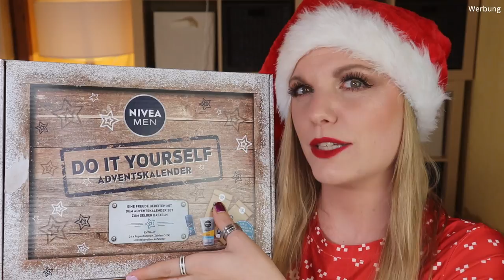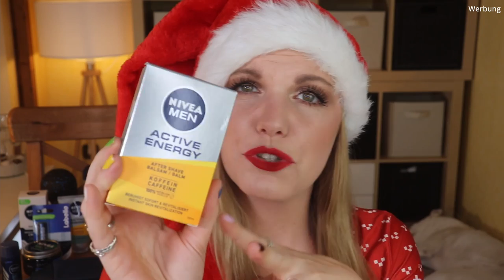BASIC und GUT! Nivea MEN DIY Adventskalender | Unboxing | Claudis Welt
Heute habe ich den NiveaMEN Adventskalender 2021 für euch.
Regulär kostet er 49,99 € und ist hier verfügbar (I,*).

00:00 Ho Ho Ho ihr Lieben!
02:00 Produkt 1 Faszienball
03:07 Produkt 2 Creme
04:01 Produkt 3 Styling Cream
04:34 Produkt 4 Waschgel
05:14 Produkt 5 Deo
05:33 Produkt 6 Deo
06:24 Produkt 7 Rasierschaum
07:00 Produkt 8 Deo
07:42 Produkt 9 Labello
08:20 Produkt 10 Gesichtspflege
09:11 Produkt 11 Tasche
09:43 Produkt 12 After Shave Balm
10:45 Produkt 13 Lippenbalsam
11:38 Produkt 14 Rasierschaum
12:30 Produkt 15 Shampoo
13:01 Produkt 16 Allzweckcreme
13:09 Produkt 17 Duschgel
13:34 Produkt 18 Pflegedusche
14:03 Produkt 19 Haarspray
14:41 Produkt 20 Body Lotion
15:23 Produkt 21 Duschgel
15:37 Produkt 22 Sonnenschutz
16:07 Produkt 23 Handcreme
17:27 Produkt 24 Creme
17:39 Mein Fazit

Liebe Grüße
Claudi